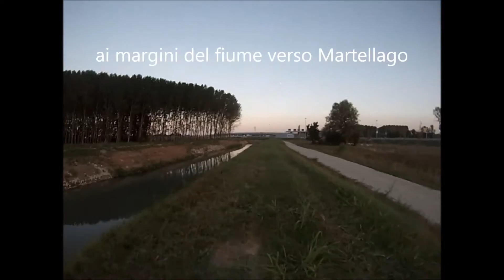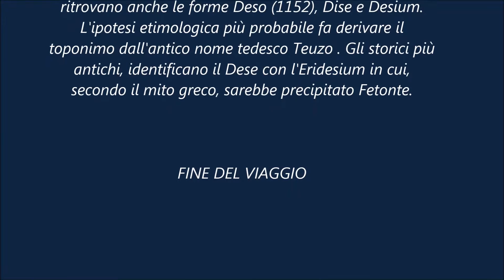IL FIUME DESE A PEDALI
VIAGGIO A DUE RUOTE TRA RESANA (TV) E CA' NOGHERA (VE)